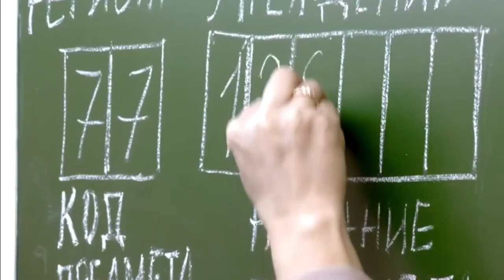Средний балл по единому государственному экзамену существенно увеличился